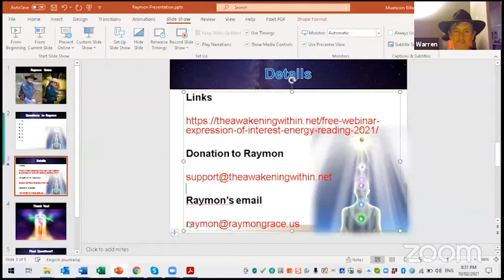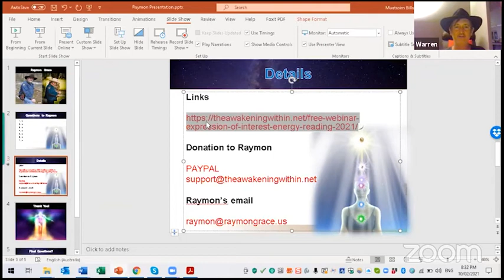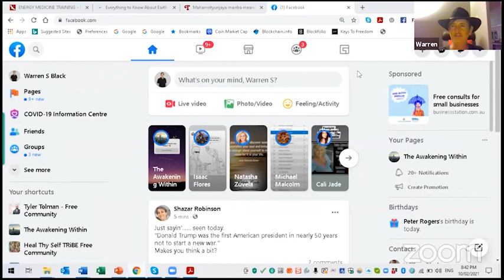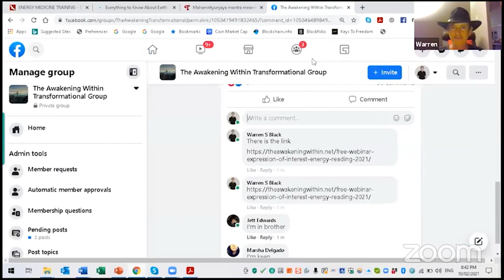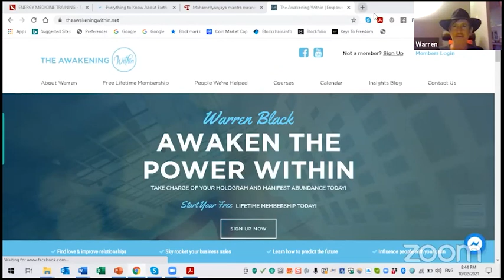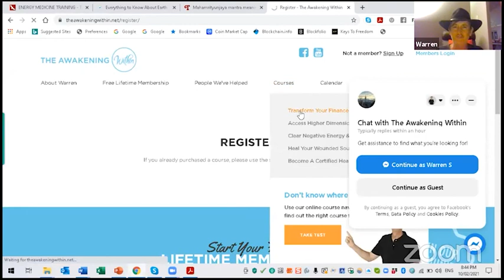How to Transform Energy Using Dowsing and Brain States - Master Raymon Grace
The Awakening Within presents our free training with Master Raymon Grace on How to Transform the Energy of ANY Person, Place or Situation Without Lowering Your Frequency.

It's more than important to take control of your energy and the energy around you!

This video teaches you how to alter your brain state, and use dowsing or energy to transform your reality and people or situations around you!